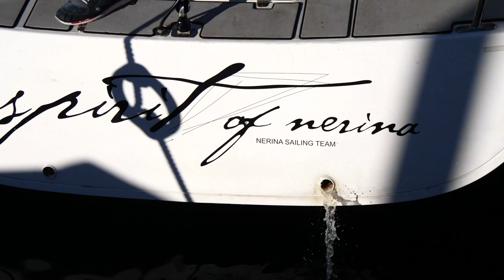Swan One Design World Championships | Day 2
Crews were scrambled early this morning with the news that racing in the Swan One Design Worlds was to begin early at 11am to take advantage of a good sailing breeze. After the light winds and long waiting of yesterday, patience was indeed rewarded with near perfect conditions: a 12-15 knot breeze blowing over the land from the west, light seas and clear skies.

The race committee from the Société Nautique de Saint Tropez, under the direction of Ariane Mainemare, wasted no time setting the twin courses for the four classes. Shifts of 20-30 degrees kept them guessing at times, but there was still time to schedule two good starts for the full 41-boat fleet.

An ideal 12-15 knot breeze gets the boats onto a good heel. G-Spot maintains her perfect scoresheet in the ClubSwan 36 class. The ClubSwan 50 Hatari and the ClubSwan 42 Natalia build stronger leads in their class, and the Swan 45 Motions maintains her winning ways.

📸 CSR / Studio Borlenghi